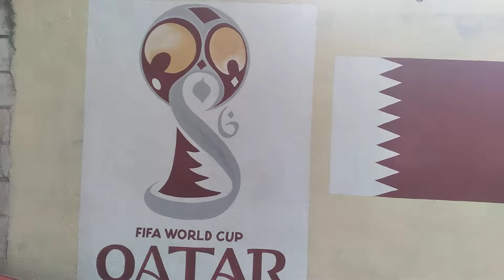Qatar 2022 Coupe du monde, Brésil vs Cameroun, Enjoy Zone rt d frères